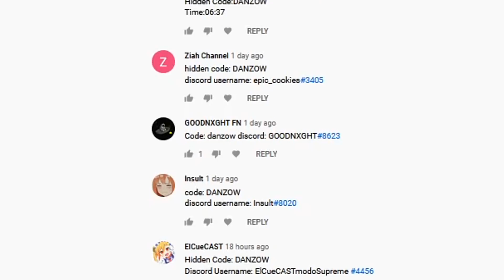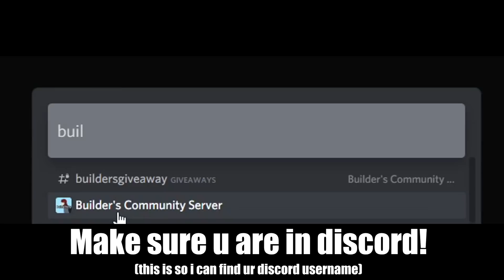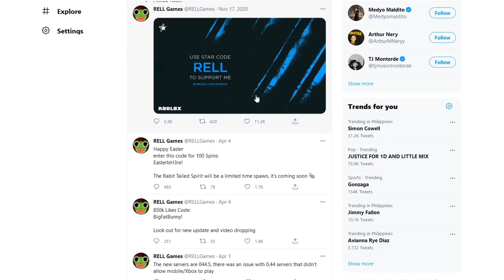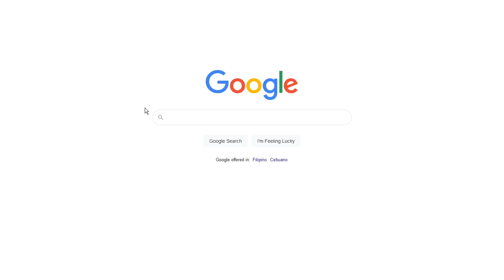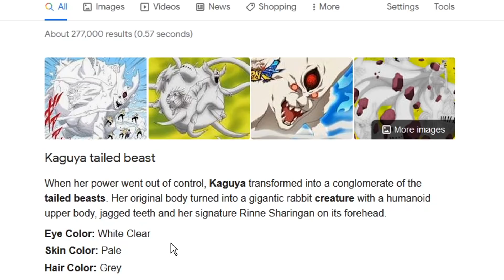(CODE) New BUNNY TAILED BEAST *Easter Egg Update* + New Gamemode In Shindo Life